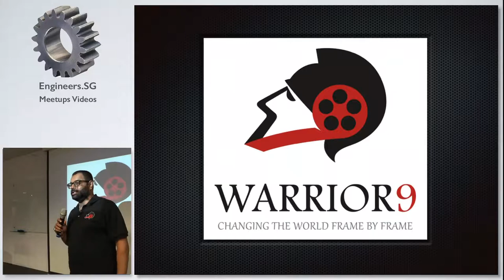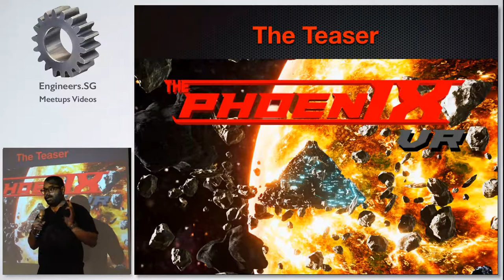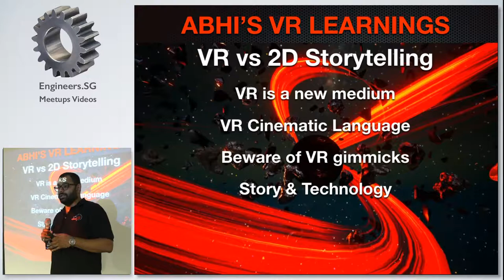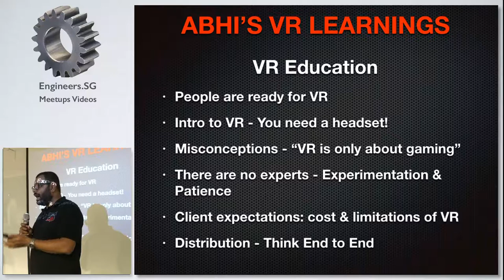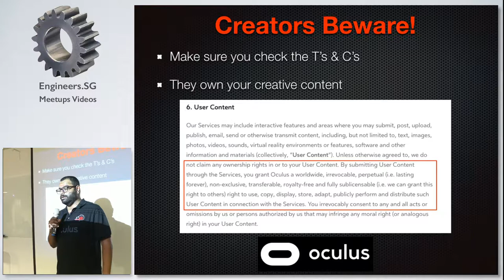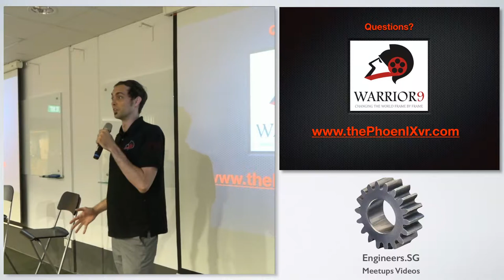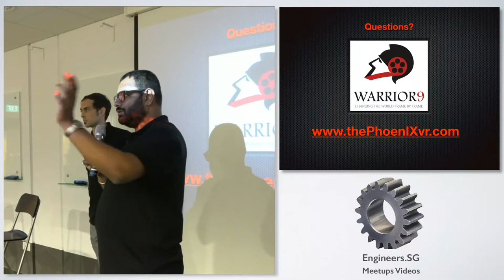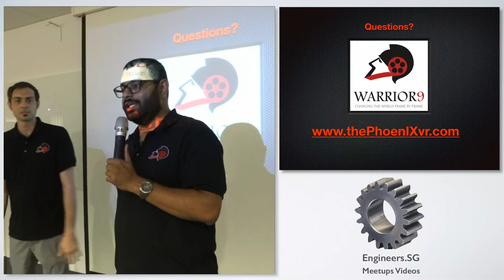Warrior9 - Singapore Virtual Reality Meetup Group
Speaker:  Abhi Kumar, Chief Creative Director , Warrior9

Abhi believes that VR is the next step in the evolution of storytelling. He is currently working on developing the first sci-fi animated series in VR, The PhoenIX.

Abhi will share about how Warrior9 conceptualizes and develops their VR content.